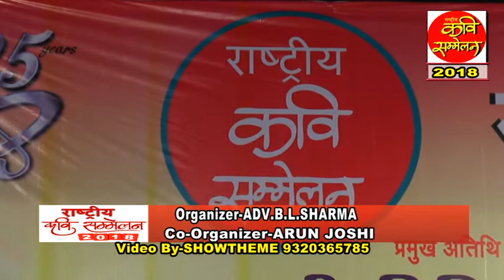25th RASHTRIYA KAVI SAMELAN 2018 Part-1